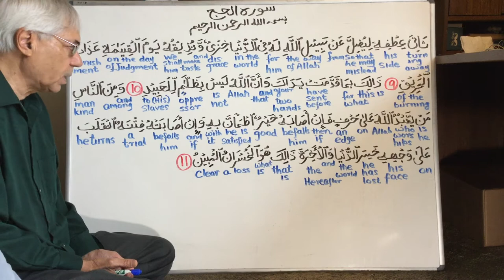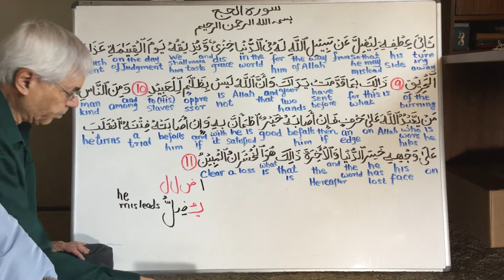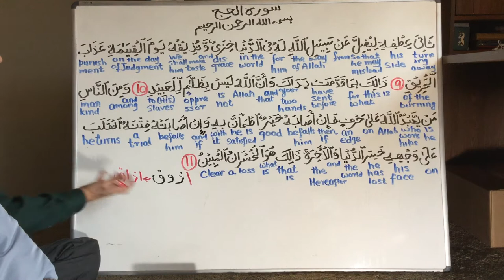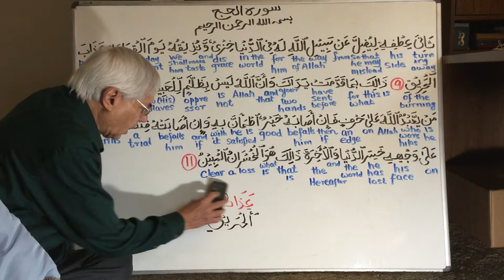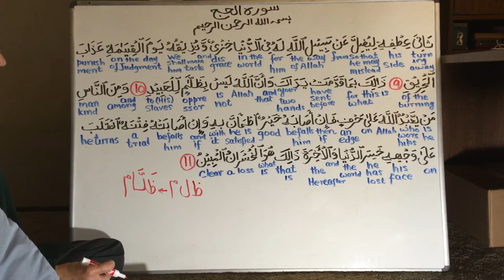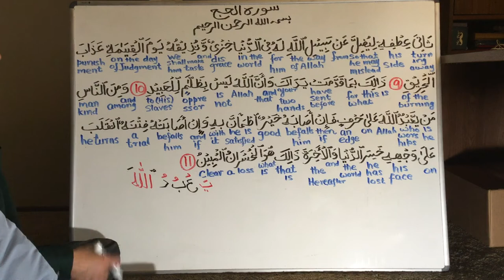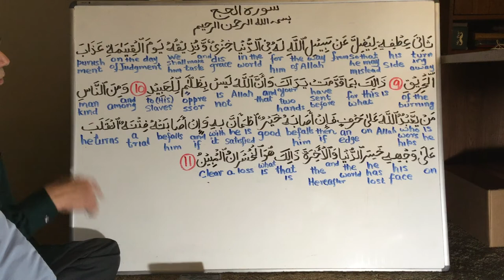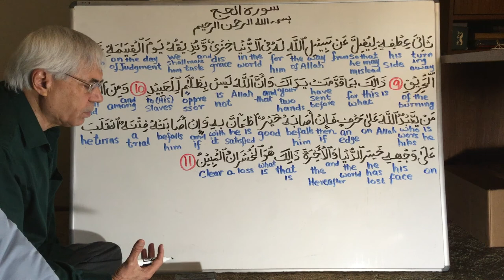Understanding Quran in Arabic Surah AlHajj Aayats 9-11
Hafiz Khan
April 06, 2020
Evergreen Islamic Center San Jose California